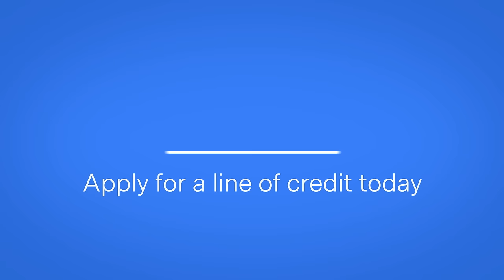BlueVine Business Lines of Credit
Having quick and easy access to funds can be a game changer for any small business. A business line of credit is perfect for businesses with seasonal sales cycles and monthly cash flow fluctuations. It’s also ideal for businesses that typically have unpredictable, or “lumpy,” cash flow, or need to invest in their business in order to grow.  You could get approved for a business line of credit with BlueVine in as little as 30 minutes.  Apply online today.